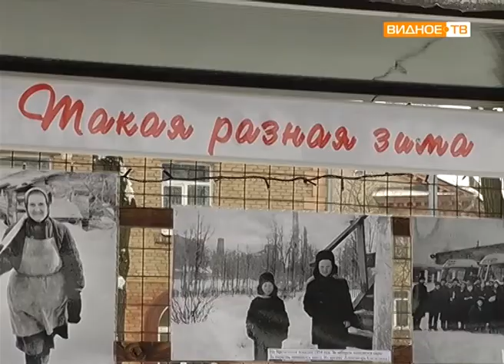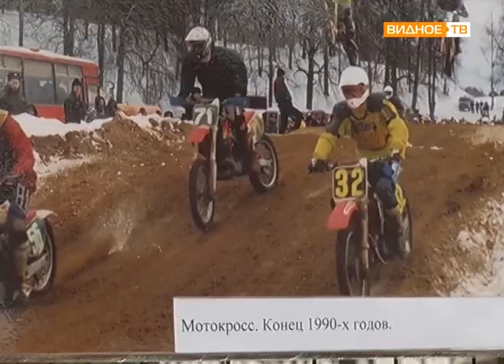"Такая разная зима" - фотовыставка в сквере "Юность"